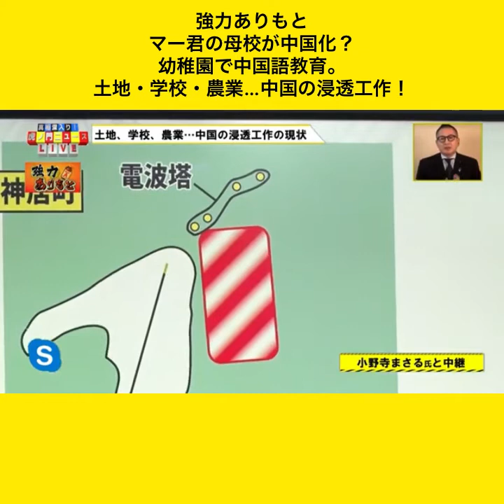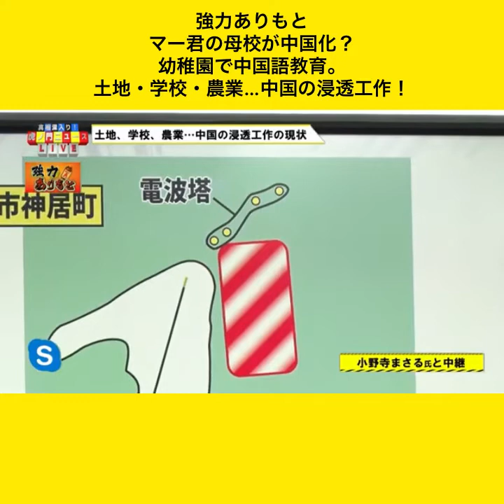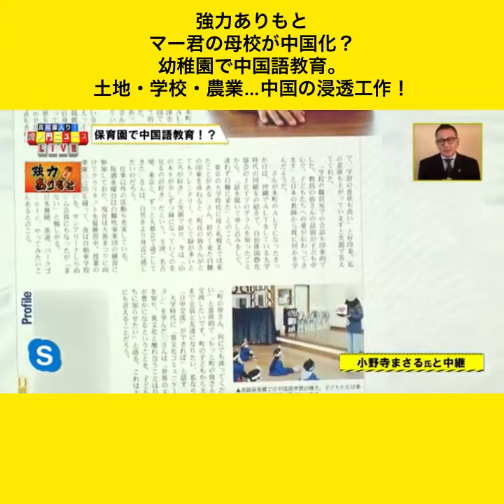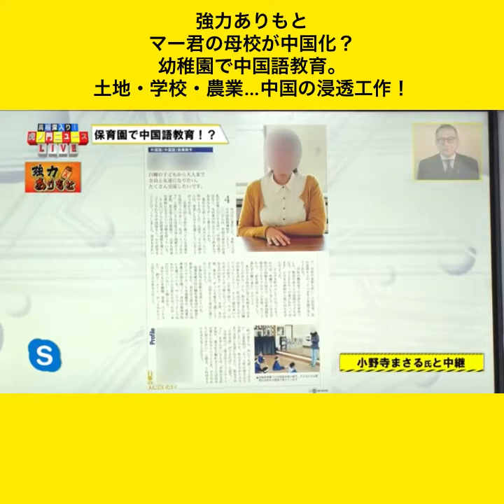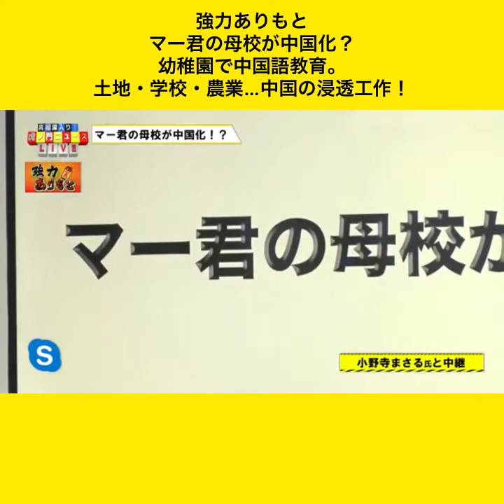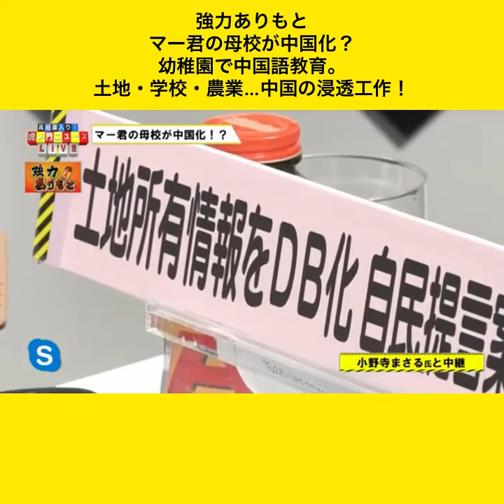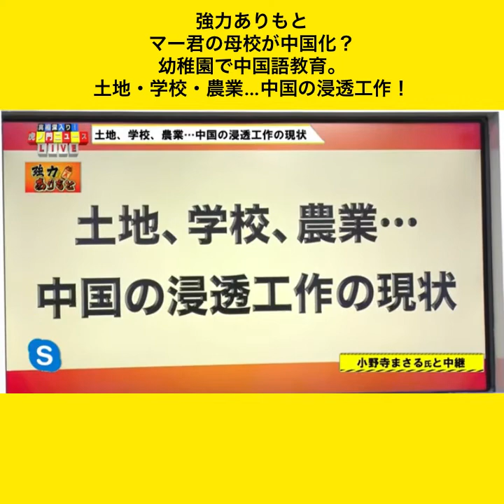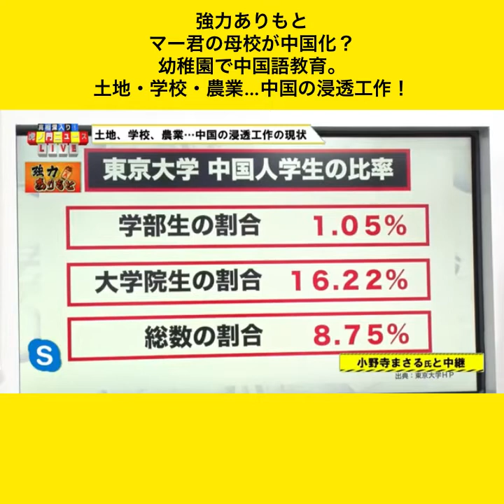強力ありもと マー君の母校が中国化？ 幼稚園で中国語教育。 土地・学校・農業…中国の浸透工作！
強力ありもと
マー君の母校が中国化？
幼稚園で中国語教育。
土地・学校・農業…中国の浸透工作！